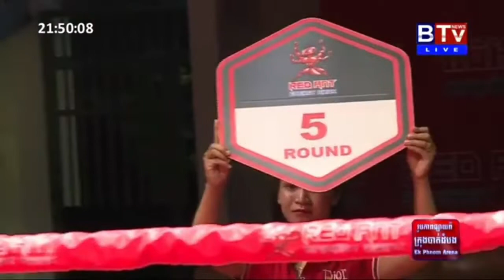អេលីត ចំរើន ប៉ះ វៀត ប៊ុនឌឿន, Elit Chamroeun Vs Viet Bundoeun,BTV,06 September 2020